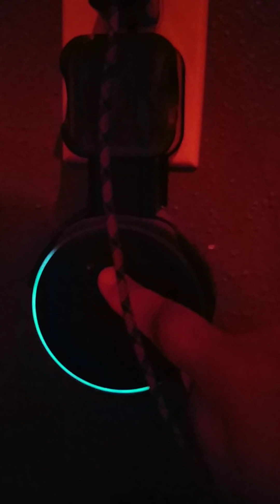Lindsey Stirling ft Lzzy Hale: shatter me